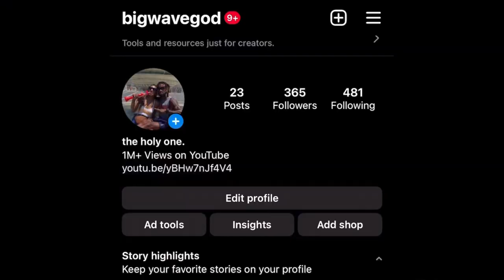Creative Director of ‘Supreme’ Tremaine Emory BLASTED Kanye West over his Virgil Comments